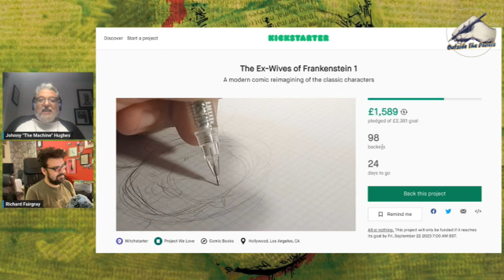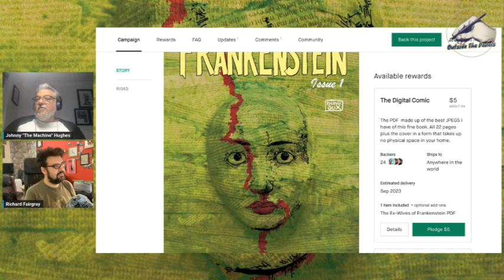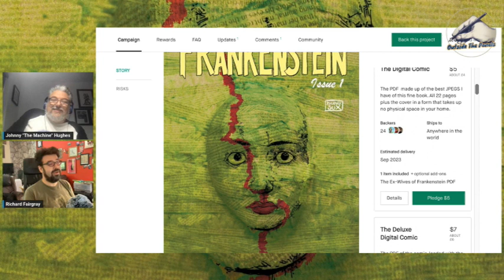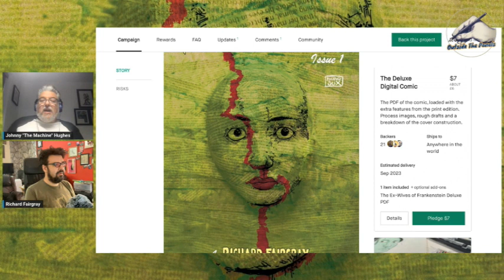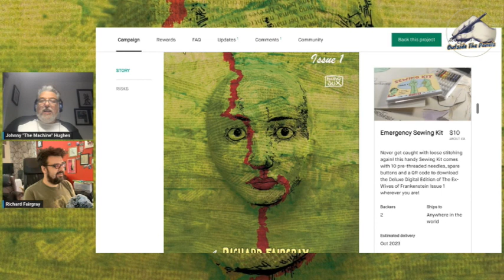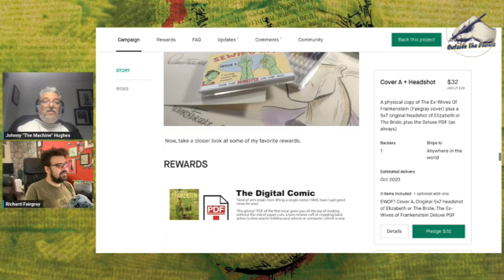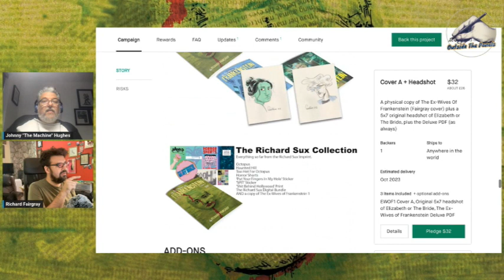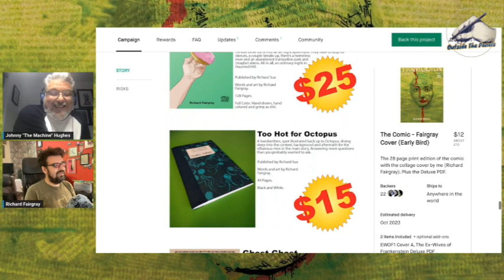Outside the Panels - Richard Fairgray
Outside the Panels returns The Machine chatting to Richard Fairgray about his latest Kickstarter, The Ex-Wives of Frankenstein, a modern reimagining of the classic tale.  The pair discuss a wide range of topics, from comics to LGBTQ+ and more….  Where else can you find that but OUTSIDE THE PANELS!

Check out Richard's website at:
Richardfairgray.com

Host:
Johnny “The Machine” Hughes – @johnnyhughes70 and the show at: @OutsideThePanels

Produced by Johnny Hughes & Al Mega